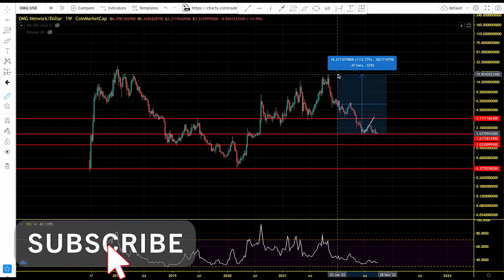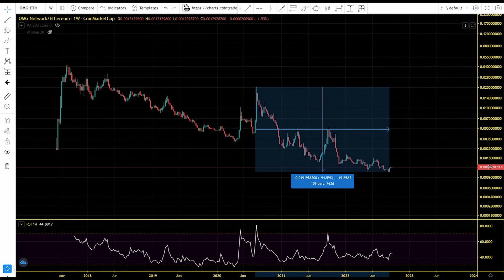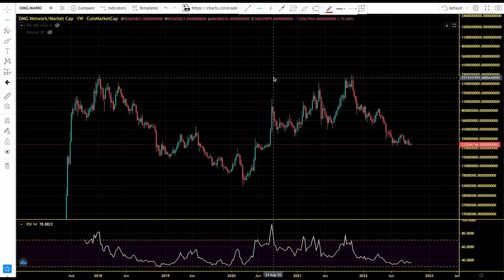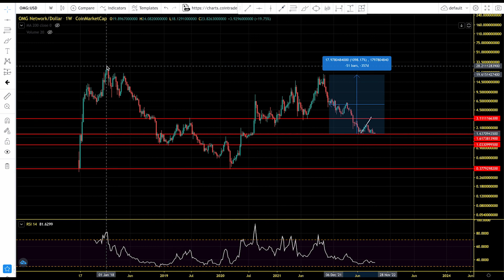OMG Network (OMG) Bear Market Accumulation. OMG Price Prediction And CHART Analysis 2022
OMG Network, formerly known as OmiseGo, is a non-custodial, layer-2 scaling solution built for the Ethereum blockchain. As an Ethereum scaling solution, OMG Network is designed to allow users to transfer ETH and ERC20 tokens significantly faster and cheaper than when transacting directly on the Ethereum network.

What Is OMG Network (OMG)?

The network is based on a novel scaling solution called MoreViable Plasma, which uses a sidechain architecture to group several transactions off-chain into a batch, which can then be verified as a single transaction on the Ethereum root chain. According to OMG Network, this technology has the potential to scale Ethereum to thousands of transactions per second (TPS) — instead of the 10 to 14 tps Ethereum 1.0 is currently capable of.

The network is powered by the OMG utility token, which can be used as one of the payment methods for fees on the OMG Network, and will eventually be stakable — helping to secure the network in return for rewards.

OMG Network (OMG) Road To $50. OMG Price Prediction And CHART Analysis 2022

MLC